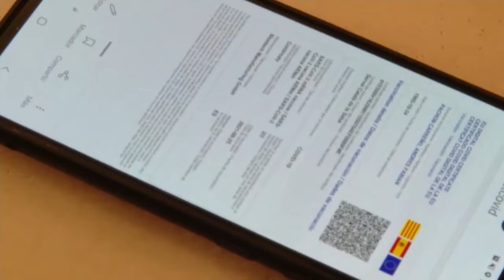VOX presentará en las comunidades autónomas recursos contra el pasaporte Covid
La Portavoz del Grupo Parlamentario VOX Comunidad Valenciana, Ana Vega, ha declarado esta mañana en las Cortes que “a lo largo de esta semana VOX va a presentar en las comunidades autónomas recursos contra el pasaporte Covid”.